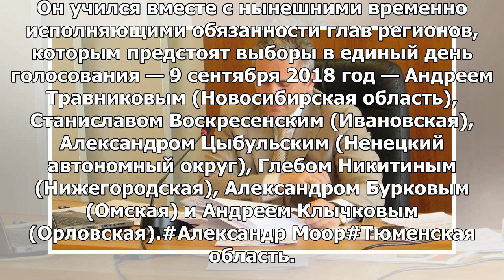Новый глава Тюменской области сказал, что продолжит курс Якушева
ЕКАТЕРИНБУРГ, 29 мая — РИА Новости, Ольга Ерачина. Бывший мэр Тюмени Александр Моор, назначенный ври...